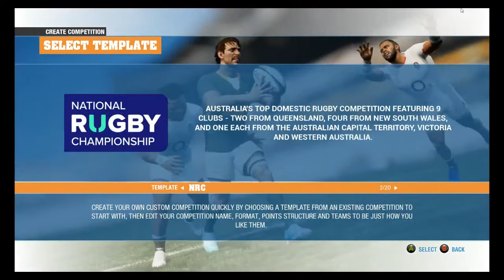Rugby Challenge 4 - PC Version